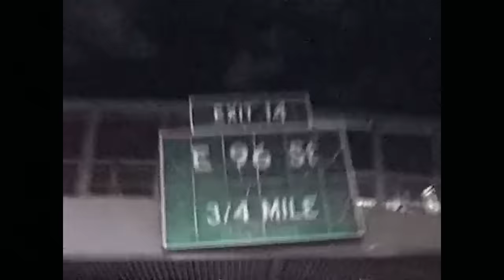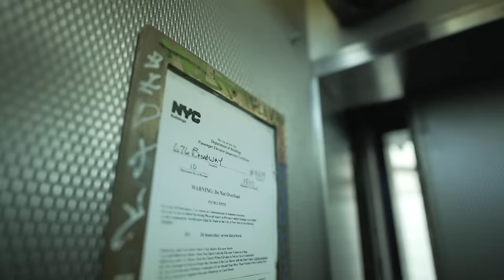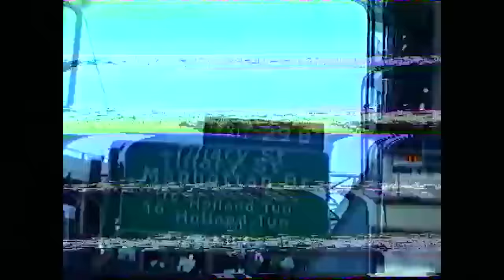"Running Numbers" Berner ft. Cozmo (Official Music Video)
Berner ft. Cozmo "Running Numbers" official music video prod. Cozmo, Traxx FDR & Vidal Garcia

Directed / Edited by Yoshi
Additional footage: Cozy Drone & Benny Blanco